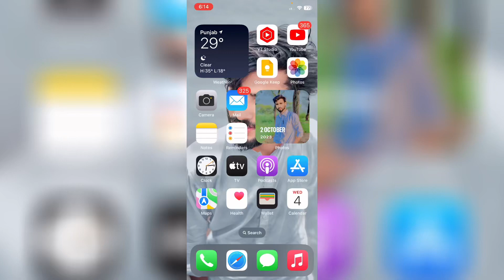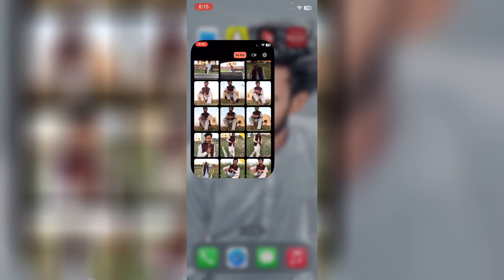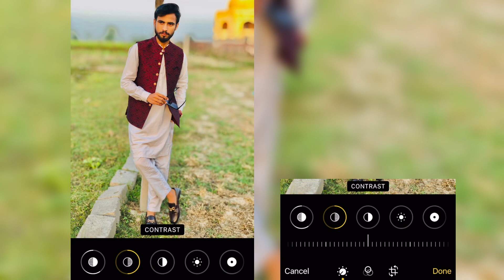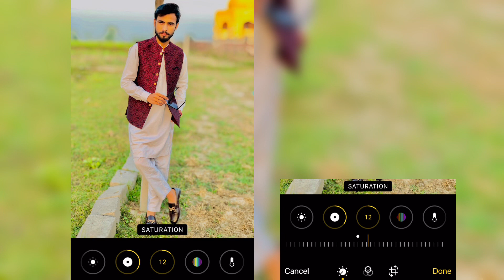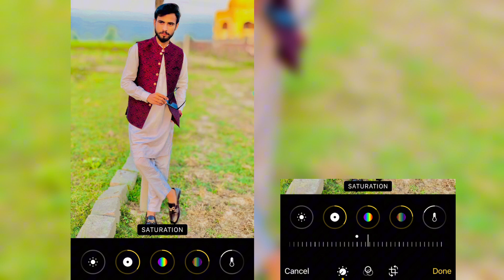How to Edit Photos In IPhone | Iphone Photo Editing 2023🔥😱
How to color grade photos in iPhone
Instead

How To edit photo iPhone
iPhonePhoto editing
iPhoneiPhone X
iPhone 6 photo editing iPhone 7 photo editing iPhone 8 Plus for editing iPhone 6s Plus photo editing iPhone 5 iPhone 11 Pro photo editing iPhone 12 pro max
iPhone13 photo